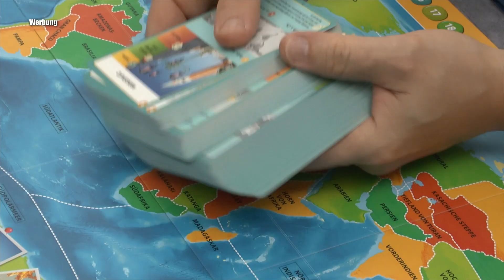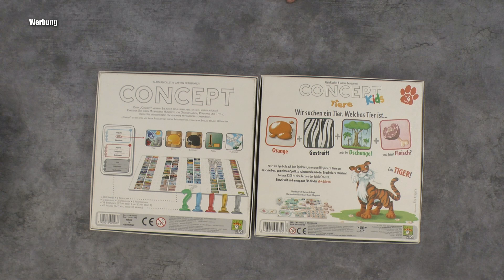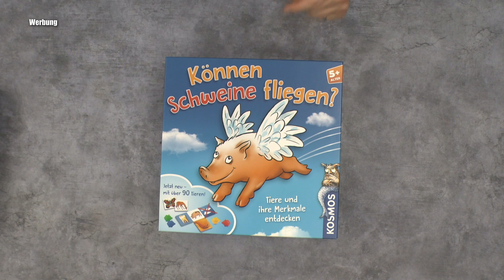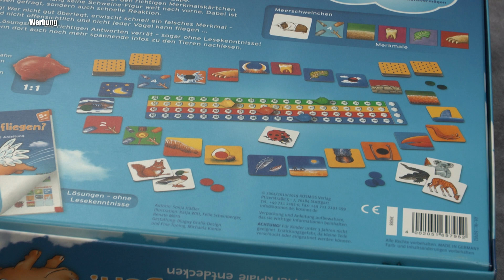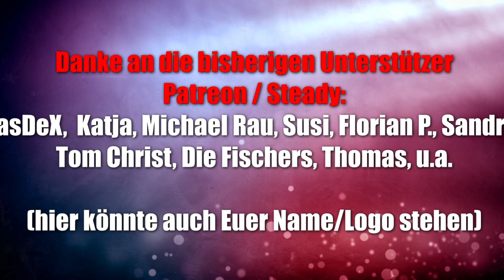Familienspiele / Kinderspiele mit Themen rund um die Welt / Erdkunde / Biologie - kleine Auswahl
▬ Social Media ▬▬▬▬▬▬▬▬▬▬▬▬▬▬▬